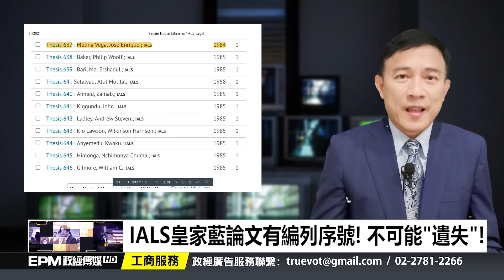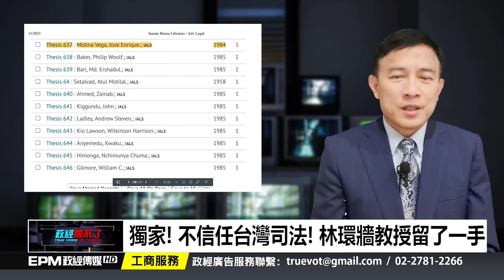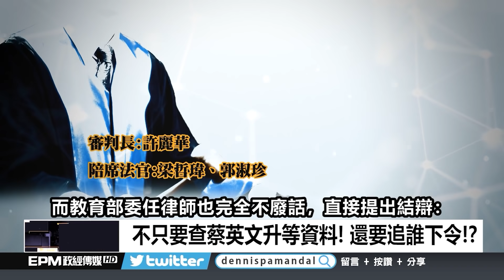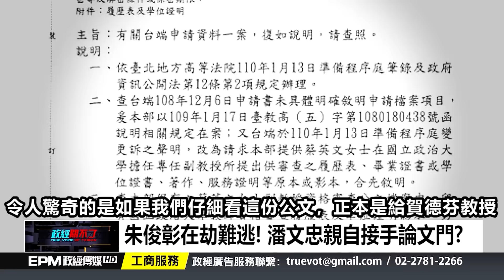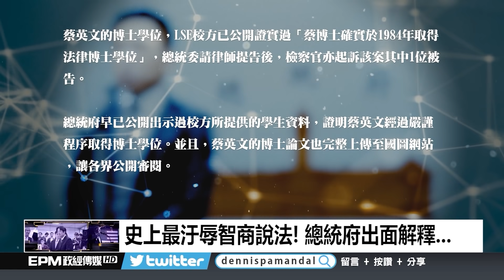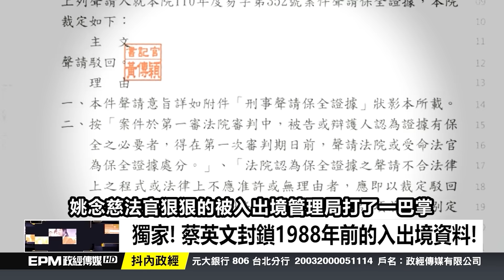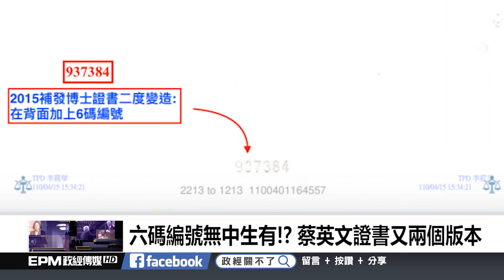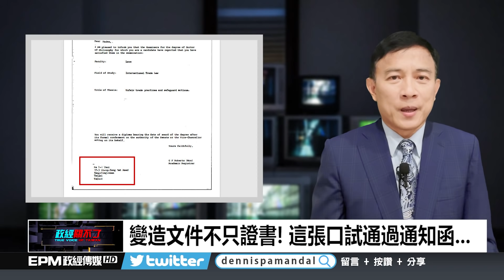政經關不了（完整版）｜2021.09.11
今日主題：
-這下抓到了! 蔡同學兩度偽造2015補發證書
-糗了! 紙質.鋼印.全不同!? 蔡證書少了浮水印
-IALS皇家藍論文有編列序號! 不可能"遺失"!
-張亞中後朱立倫也表態! 論文門國民黨內戰?
-最後審判討論度爆表! 蔡同學繼續神隱...

➤抖內《政經關不了》：
1. 台灣觀眾銀行捐款 ➔ 元大銀行806台北分行 帳號：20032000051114 戶名：政經傳媒有限公司
2. 海外觀眾PayPal捐款 ➔
3. 海外觀眾銀行捐款 ➔
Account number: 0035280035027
Bank name: Yuanta Commercial Bank Co., Ltd.
Bank address: 3F, No.210, Sec.3, Chengde Rd, Taipei 103, Taiwan
SWIFT Code：APBKTWTH